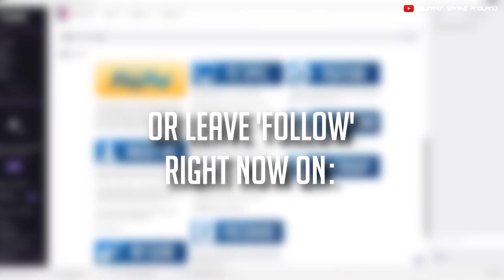CS:GO - BEST ODDSHOTS #126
✪ And all of my viewers who sent me their videos !

INTRO: Oliver Heldens & Tiesto Wombass VEctress Remix
OUTRO: Poseidon - Neptunica